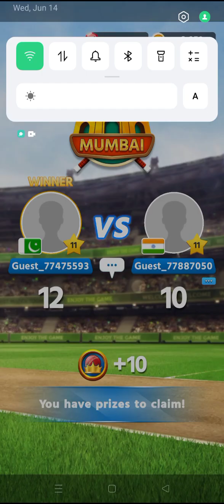Cricket league game 🎮